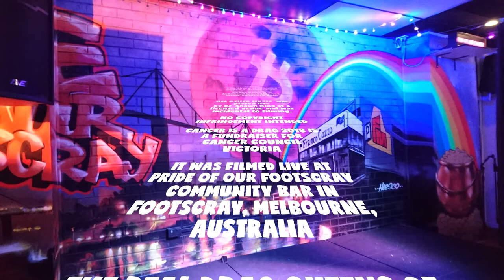27. Cancer Is A Drag 2018 - Crystal Decanter